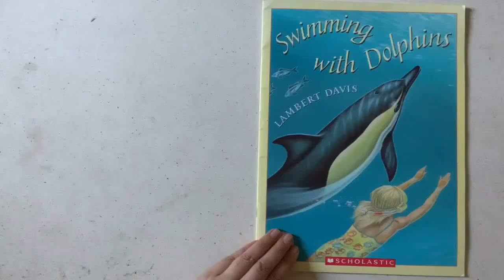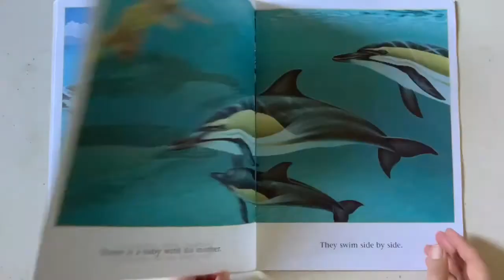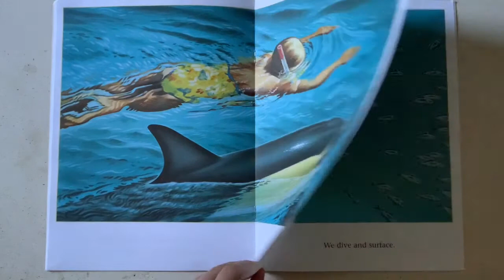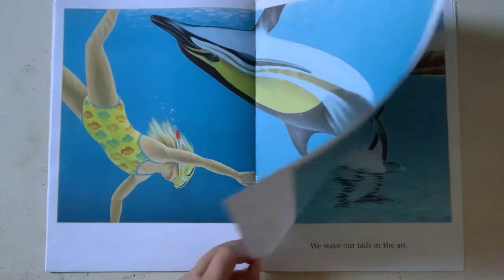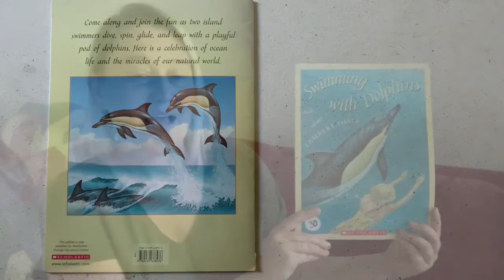Ms. Wiebe’s Garden - Swimming With Dolphins